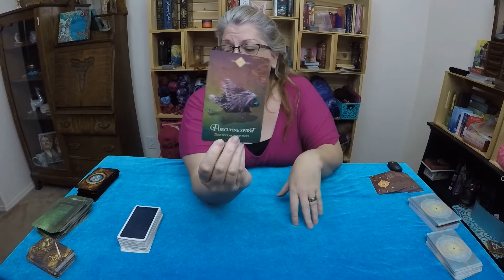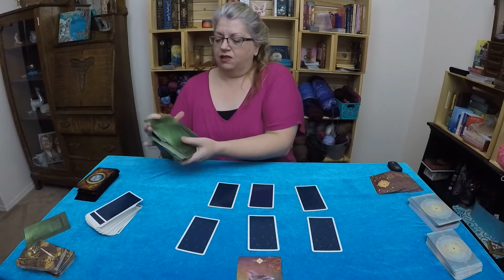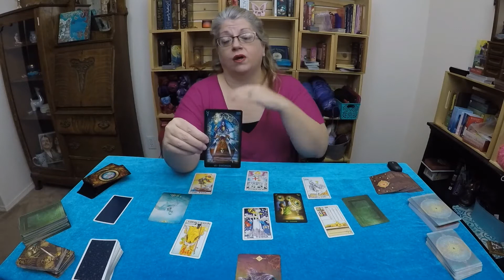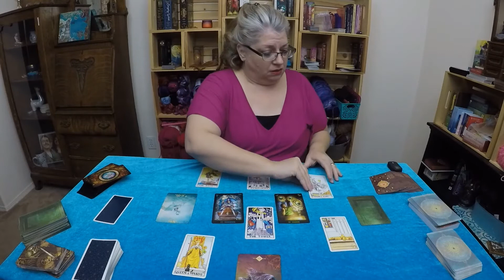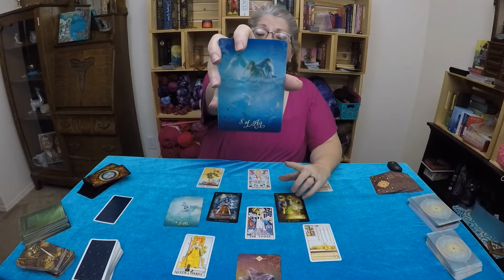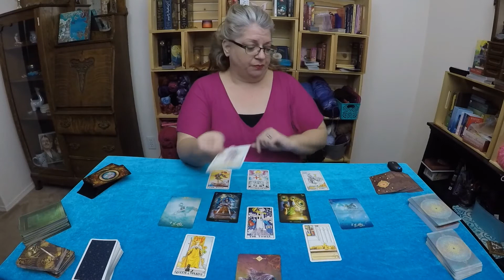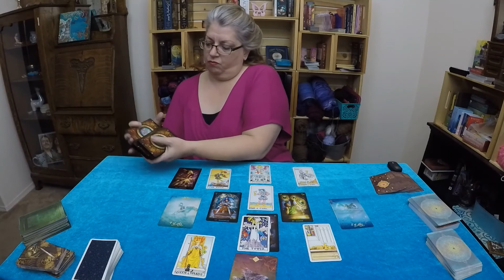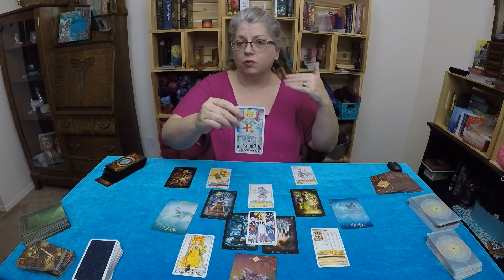LEO July Tarot It's Time to BEGIN AGAIN.Major Ending in current structure.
Tower moments and big endings my oh my. The start again thing isn't what you want to do, not in your plan ,yet it is what is on the agenda for many of you Leos during this upcoming time.  Listen well to your inner knowing. Your higher self has been trying to get through. Rest and listen- deeper.